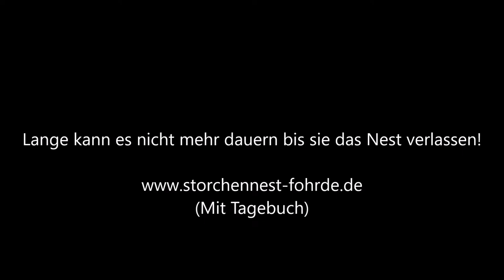Langsam wird es eng bei den Meisen!!! 28.06.20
Jetzt kann es nicht mehr lange dauern bis sie das Nest verlassen!!! » Mehr Infos zu den Storchennestern in Fohrde und den Live Kameras findet ihr